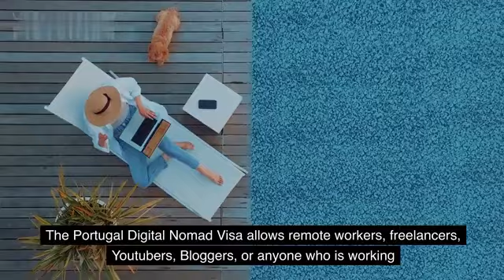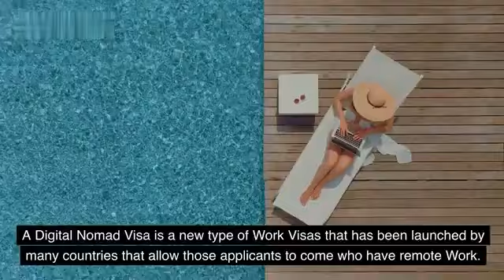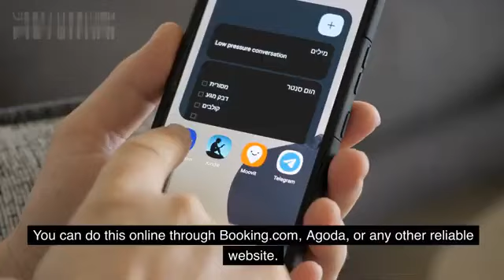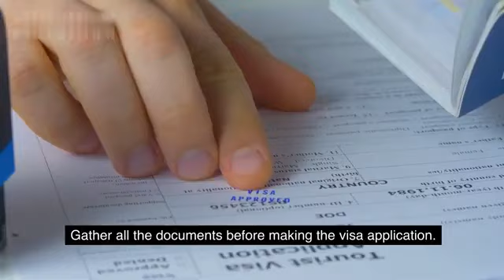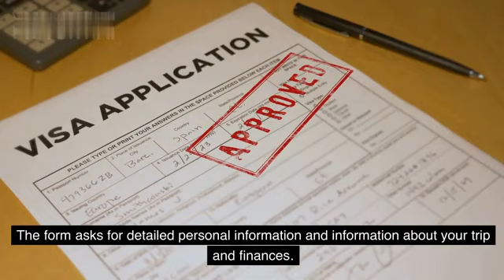Portugal Digital Nomad Visa 2024 | Visa for freelancers and Entrepreneurs | Work Remotely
Thanks for your interest.. Please join our Whatsapp group for more information👇🏻